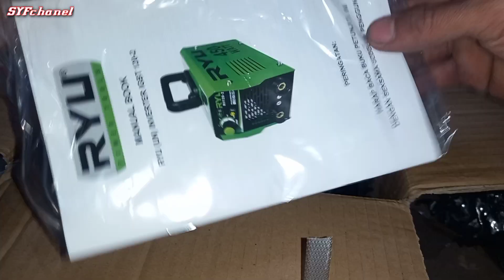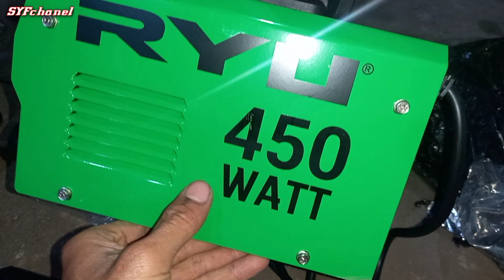Mesin Las Ryu 450 Watt Murah Meriah Kualitas Mantap👍